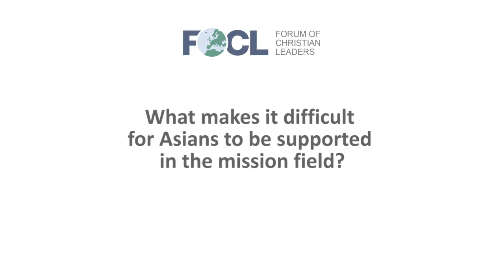What makes it difficult for Asians to be supported in the mission field?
Lawrence Tong, International Director, Operation Mobilisation, answers the question "What makes it difficult for Asians to be supported in the mission field?" related to his talk "Mobilising Youth for Mission: Pitfalls and Opportunities" given at the 2017 European Leadership Forum.

FOCLID 8642_2